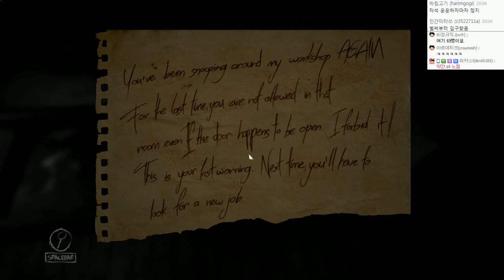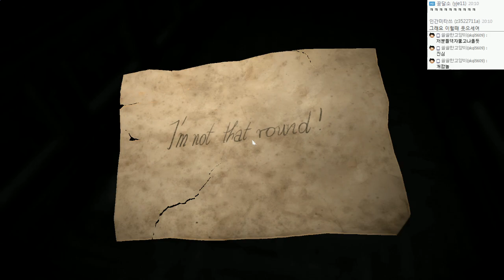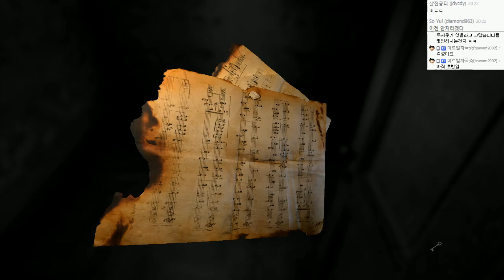공포게임 ※심장경련주의※ | 레이어스오브피어 : 한글화 | #02 - by조마문 (PC) ( 60프레임 풀옵션 초고화질 공포게임실황 호러게임 )